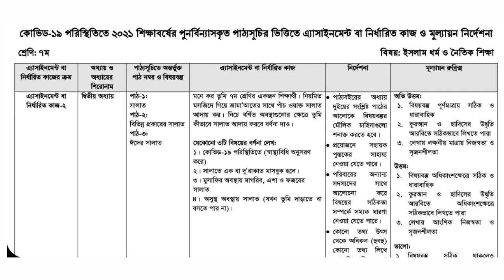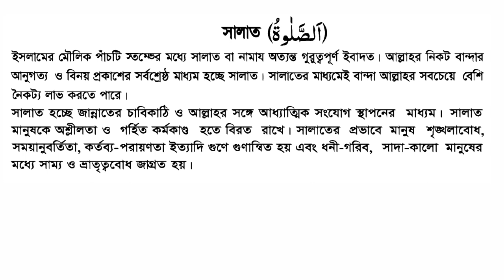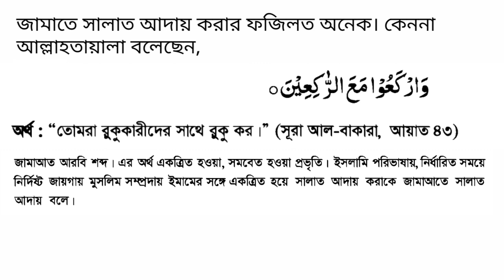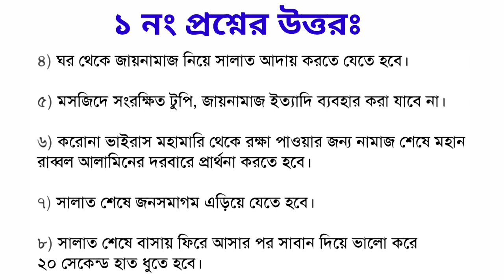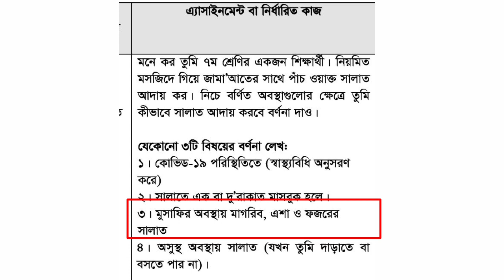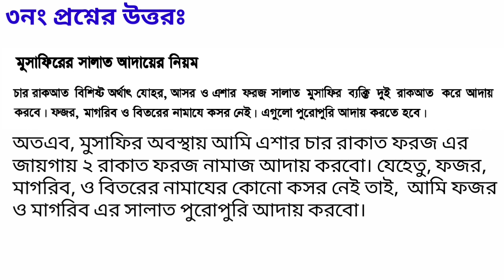সপ্তম শ্রেণী | ইসলাম ও নৈতিক শিক্ষা এসাইনমেন্ট এর উত্তর | Islam and Moral Education assignment cls 7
ষষ্ঠ শ্রেণীর সপ্তম সপ্তাহের কন্সাইনমেন্ট এর সমাধান ➤://youtu.be/Zf6LfQ1np_E

একাদশ শ্রেণির প্রথম সপ্তাহের অ্যাসাইনমেন্ট